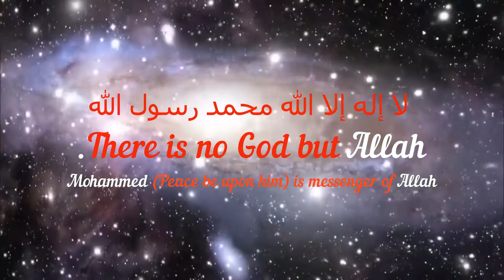Misali Ghar EP 01| Hafiz Abdul Hai Umri Hafizaullah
Misali Ghar kaise banae in Video Series Ep 01